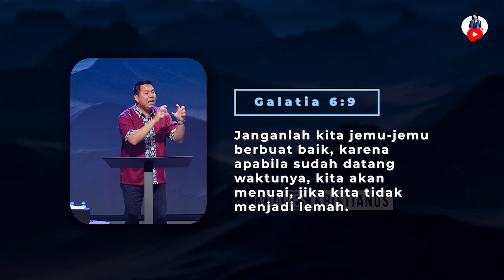Jangan Lelah Berbuat Baik Pasti Kita Akan Menuai - Yoanes Kristianus